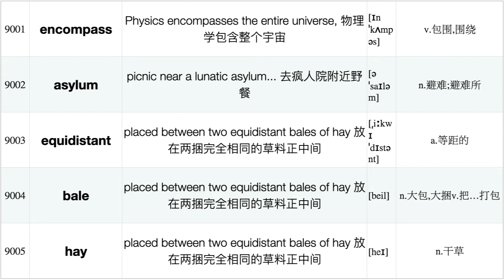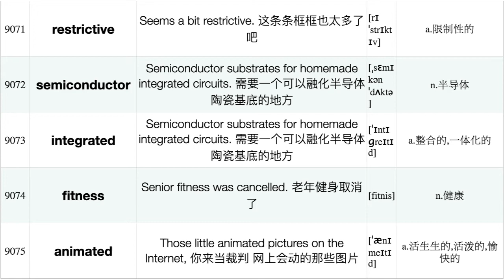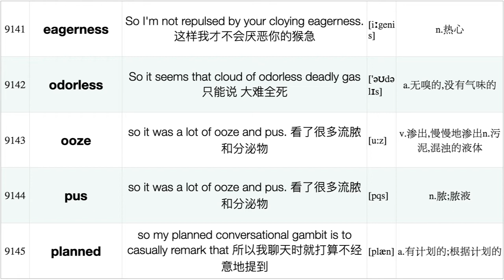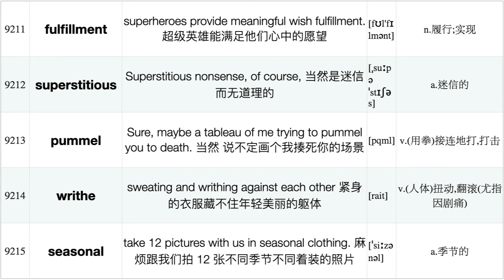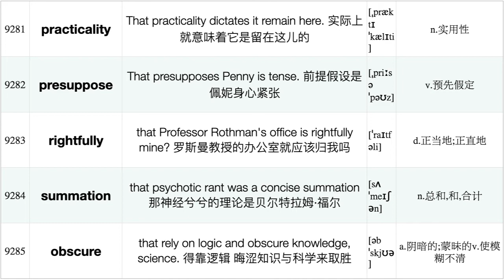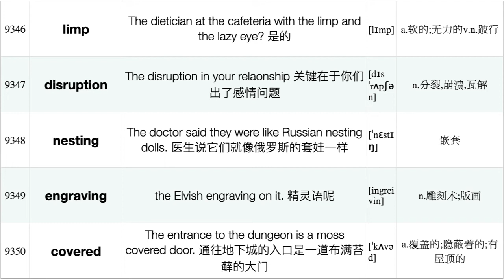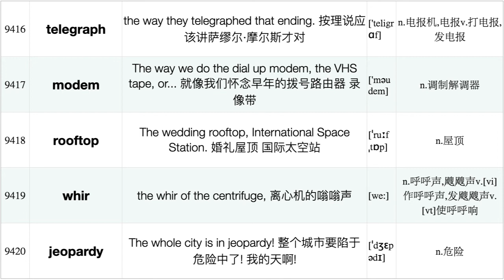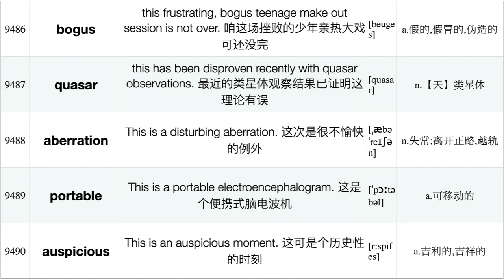生活大爆炸1-12季10000词: 例句阅读 [第十九集]